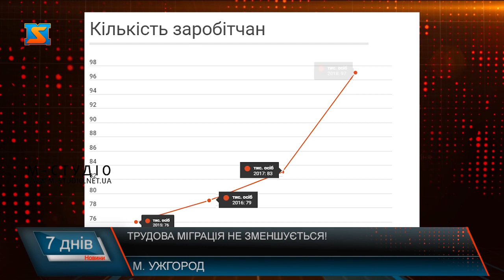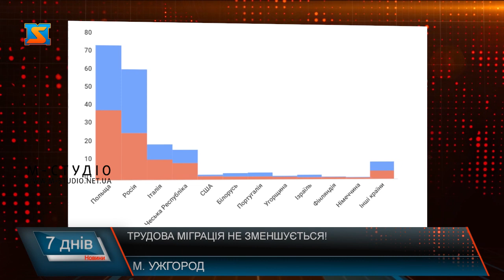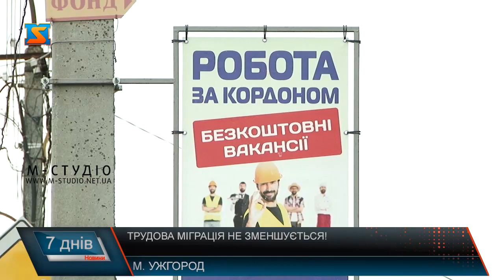Трудова міграція не зменшується!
Закарпатці масово виїжджають за кордон. Більшість повертаються після Великодніх свят та президентських виборів. Проте чимало серед заробітчан і тих, хто вперше робить документи і у пошуках кращого життя залишає рідну домівку. Роботодавці у свою чергу – б’ють на сполох: робота є! Але за таку зарплату сім’ї лише виживають. Люди кажуть, поки покращення у країні не буде – не повернуться. Проте вірять у краще! У результаті – у сервісних центрах, паспортних столах та на пунктах пропуску – черги.